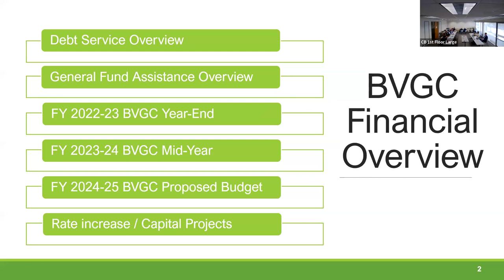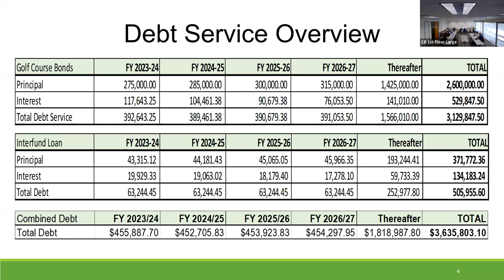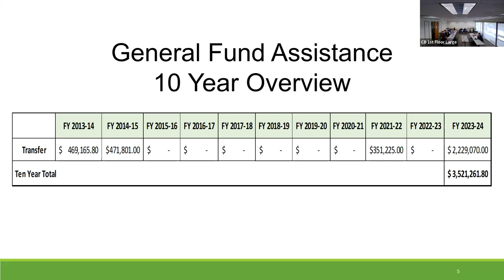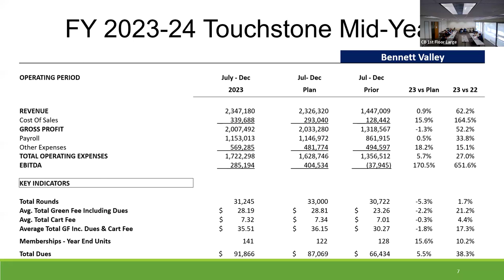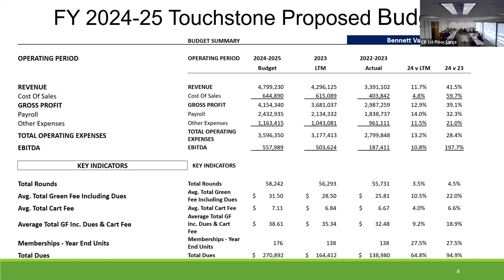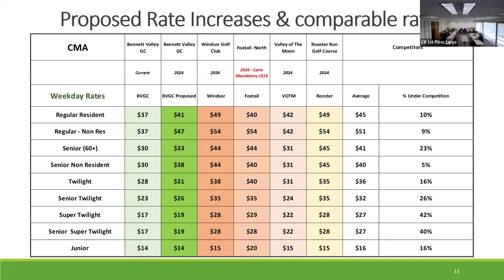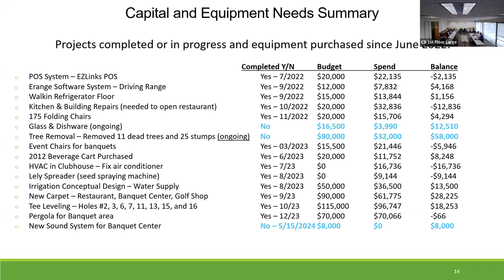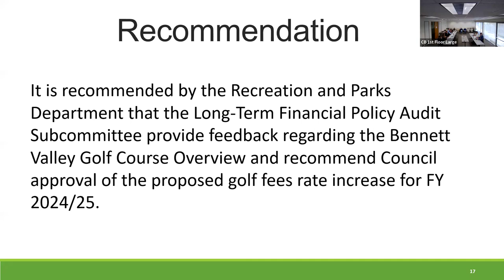City of Santa Rosa Long Term Financial Policy and Audit Subcommittee - March 21-2024